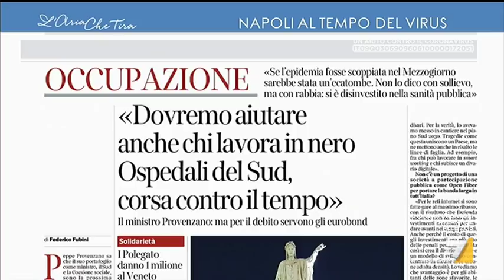La dura presa di posizione del Direttore de Il Mattino Federico Monga: "Napoli è una realtà ...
Federico Monga, Direttore de Il Mattino: "Purtroppo ci sono delle zone dove c'è ancora troppa gente, ma fare una quarantena nei bassi napoletani è un'altra cosa, soprattutto se si è in 4 o 5".